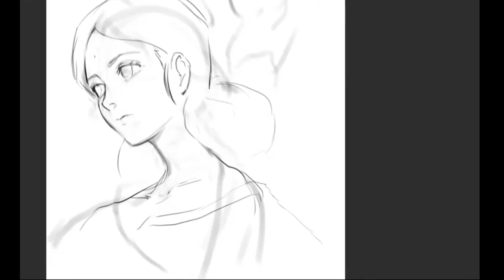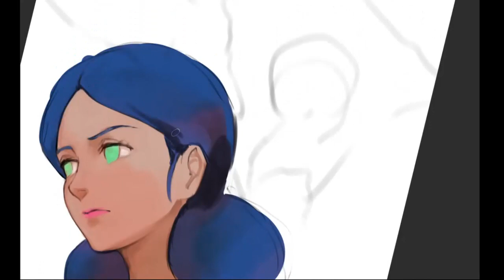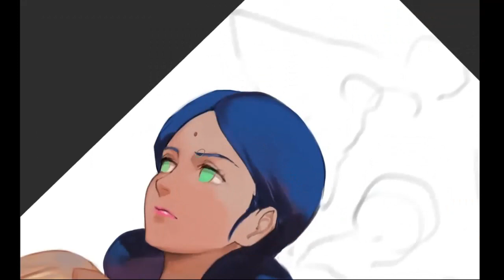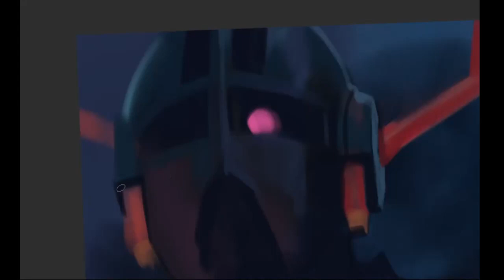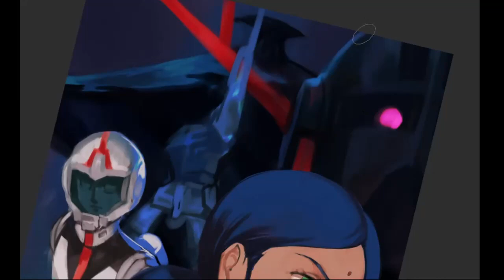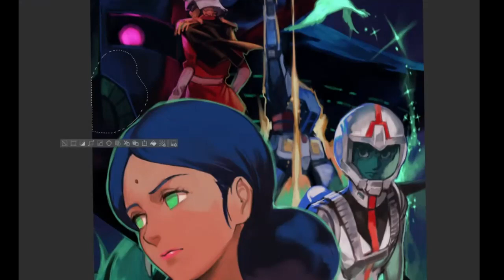speed paint - Lalah Sune mobile suit gundam